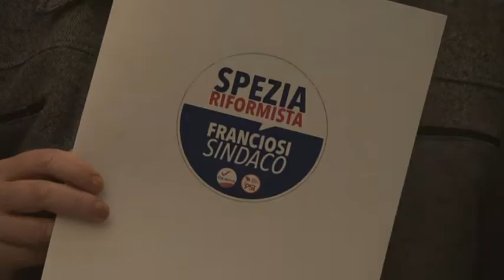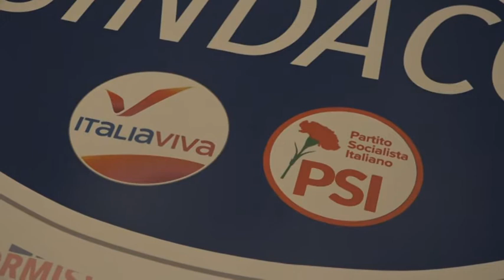Antonella Franciosi candidata sindaco per Spezia riformista 31-03-2022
Il Consiglio dei ministri ha ufficializzato le date delle elezioni amministrative: 12 giugno il primo turno, secondo turno il 26 giugno e referendum il 12 giugno.
Intanto oggi è stata presentata la candidatura a sindaco dell’avvocata Antonella Franciosi per le liste  Italia Viva e Partito Socialista Italiano per le prossime amministrative alla Spezia.
L'annuncio è stato dato nel corso di  una conferenza stampa alla quale hanno partecipato anche i capilista Federica Pecunia e Gianluca Pasini e il consigliere comunale Paolo Manfredini, già candidato sindaco del centrosinistra 5 anni fa, che ha annunciato il suo addio all'impegno politico.